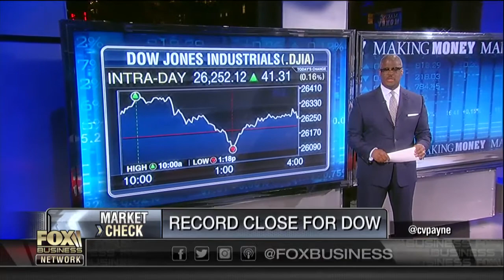Stocks hit all-time highs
FOX Business’ Charles Payne reports on the Dow Jones Industrial Average’s record close.